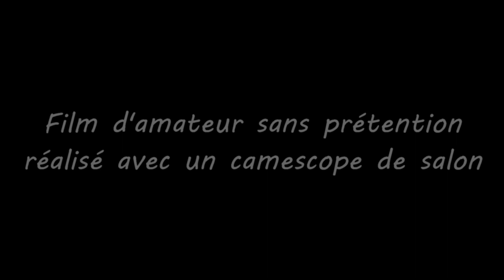Les Serpents - Couleuvres et Orvets - 2022